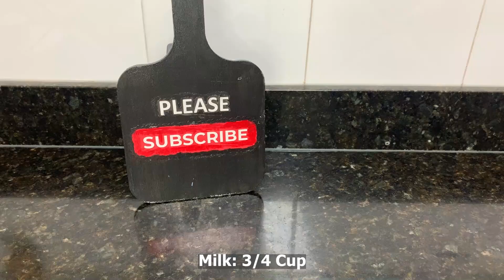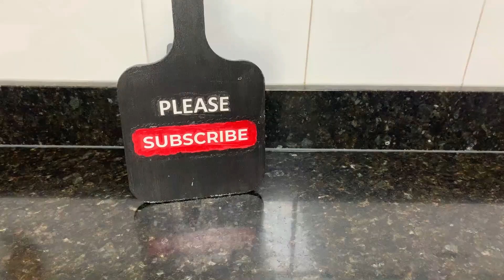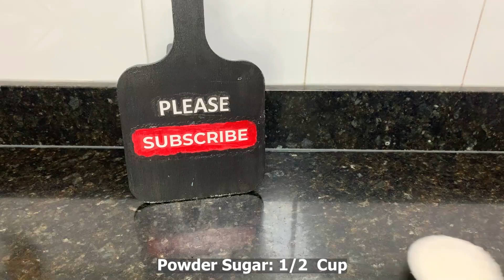Kite Sweet | Only 3 Ingredients Sweet Recipe | Easy Sweet Kite recipe At Home | Make Sweet Kite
If you're looking for a fun and easy kite sweet recipe with only 3 ingredients. It’s very easy sweet kite recipe to make at home. Kids will love to make sweet kite. I made this kite sweet specillay for lohri & Makar sankranti festival. You too try this and suprise your kids, friends, family.

Ghee: 1/4 Cup
Milk: 3/4 Cup
Milk Powder: 2 Cups
Cardamom Powder: 1Tsp

If you try out this recipe just take a picture and tag me on Instagram.

If you like this recipe videos, don’t forget to follow our channel and share them with your friends and family.
I will post another video in a few days, don't forget to visit me again.

Kite Sweet, Only 3 Ingredients Sweet recipe,  Easy Sweet Kite recipe At Home, Make Sweet Kite, lohri, makar sankranti